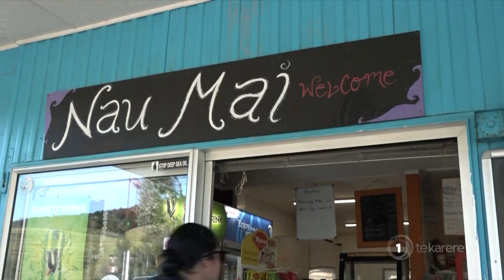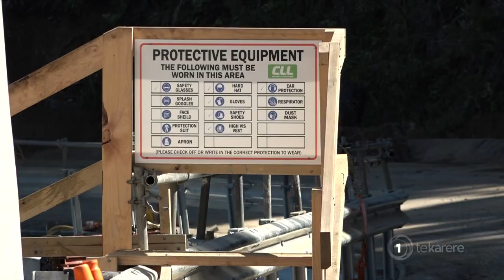Mangamuka Gorge closure impacts heavily on locals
The Mangamuka Gorge road closure has impacted heavily on locals who say the alternative route has proven to be fatal. Waka Kotahi NZTA say they're working as fast as they can to reopen the gorge but work to fix the damage made by eight slips continues. Harata Brown reports.